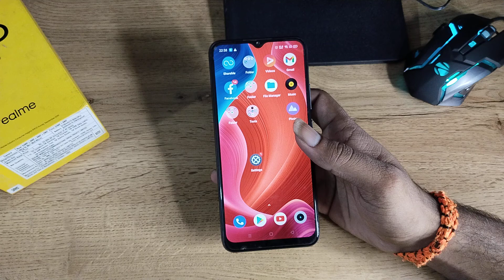Realme C30 use portrait camera setting, how to use portrait camera setting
Realme C30 use portrait camera setting |
how to use portrait camera setting |
portrait camera use kaise kare realme c11 |
portrait camera settings canon Realme pro |
how to use portrait camera in Realme 8 |
how to use photo camera in Realme 5 |
Realme C30 enable hiden featurs settings |
Realme C30 tips and trick settings |
Realme C30  secret settings |